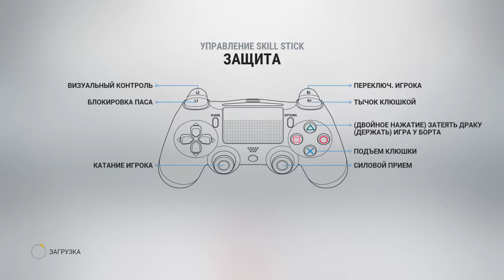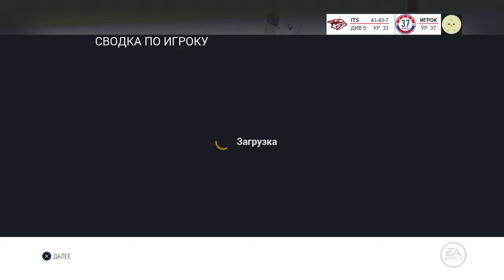SKA from Neva vs ICE TIGERS RU